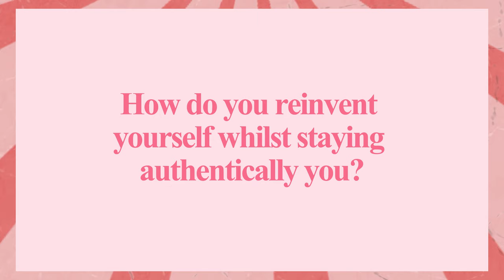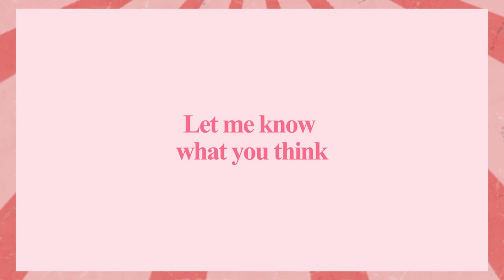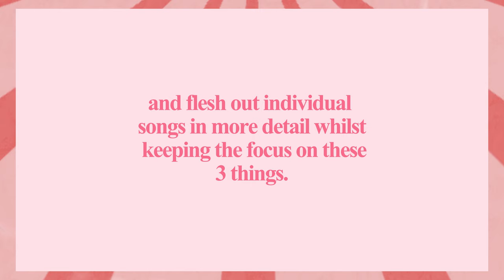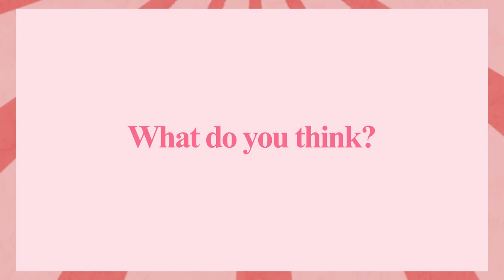Why Haven’t Nicki Minaj Launched This Yet?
If I Were To Help Launch A Brand For Nicki Minaj.

In this video, I break down what I’d do if I were to help Nicki Minaj a new brand.